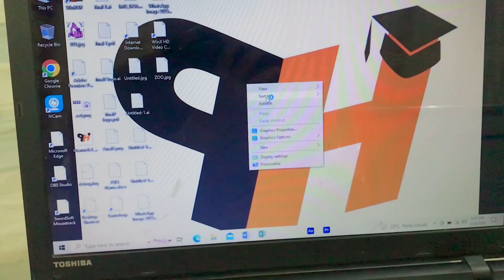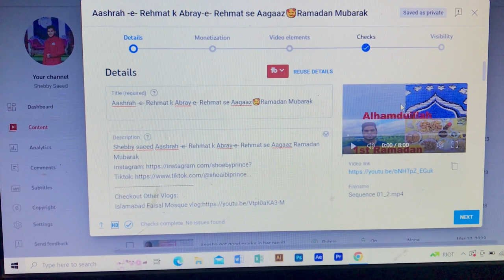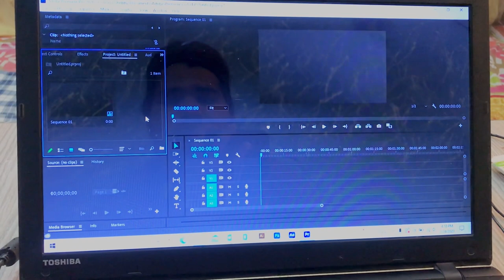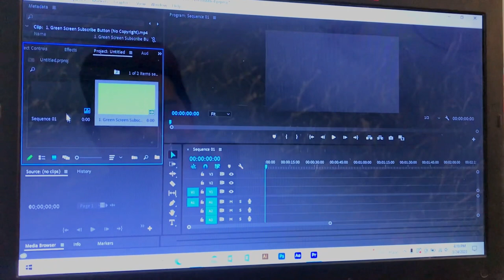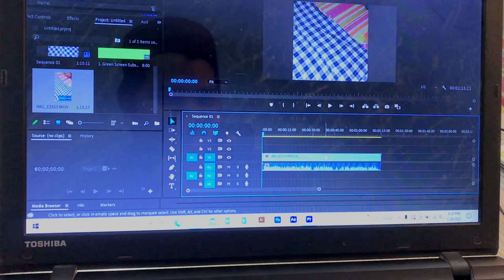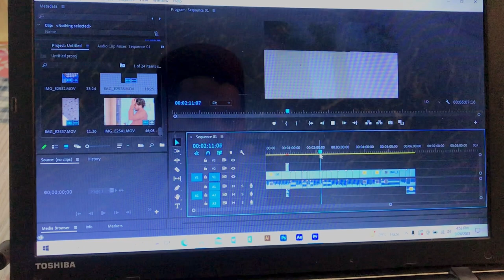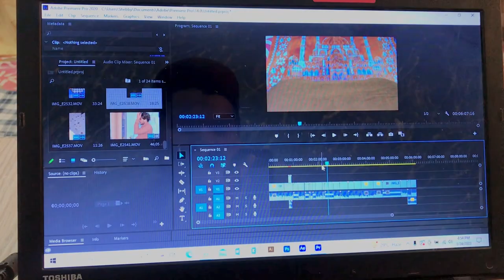Our second Roza!!Vlog bhi bana r sth h edit bh hogya.. kesy??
Shebby saeed Vlog bhi bana rha tha or sth edit bhii kr rha tha